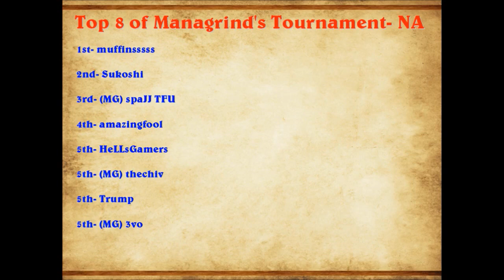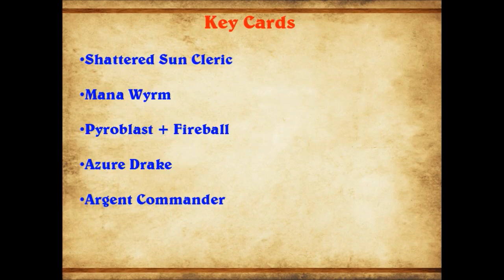HearthStone Weekly Show #20- 26/10/13-27/10/13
This is a review of the tournaments that took place between the 26th and 27th of October 2013